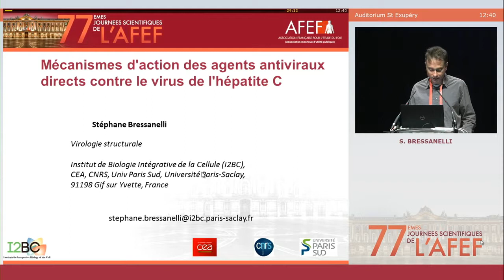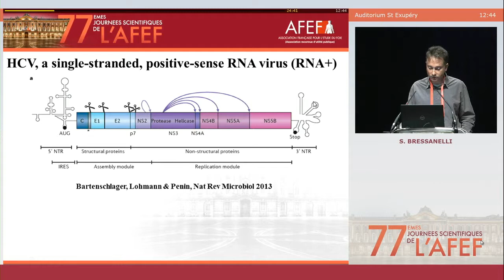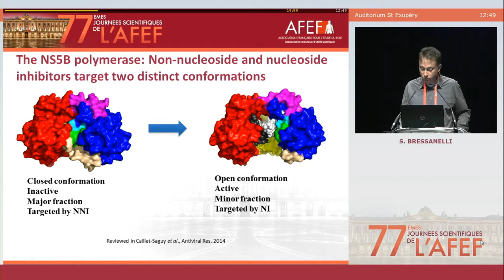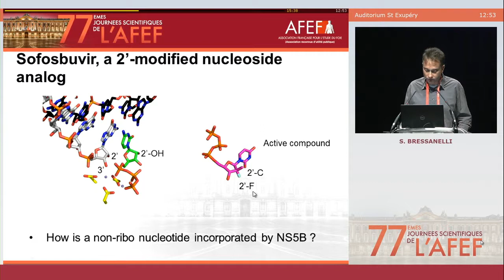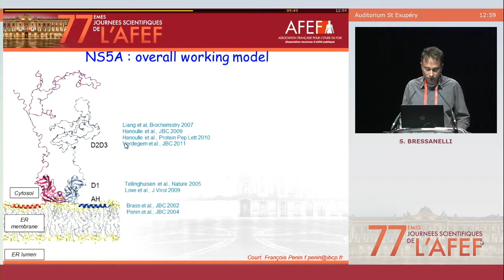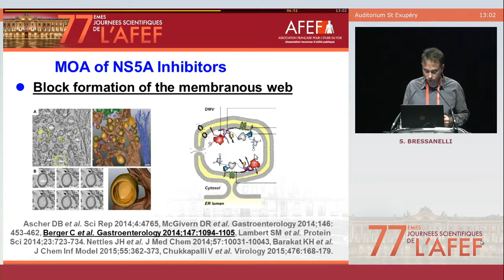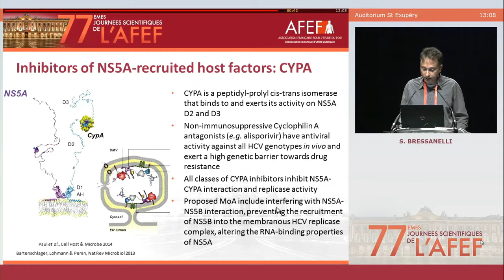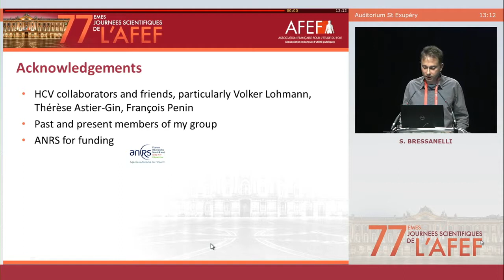Mécanismes d'action des agents antiviraux directs de l'hépatite C - S. BRESSANELLI